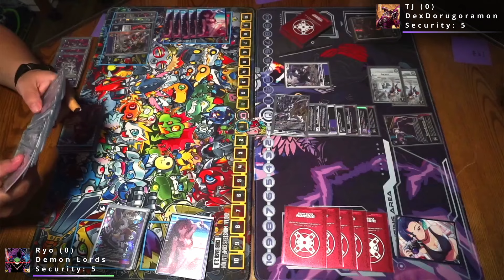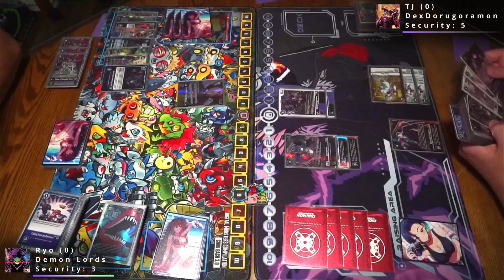Seven Great Demon Lords vs DexDorugoramon — BT-17 Matchplay Commentary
Hello there everyone! We are back with BT-17 Match Commentary on the channel! BT-17 is officially here and the crew is here to present a few matches that we were able to record while doing some preliminary testing and deckbuilding! Today we bring the and updated Seven Great Demon Lords list played by Ryo and more Dexdorugoramon played by TJ.

00:00 -- Set Up

02:54 -- Game 1